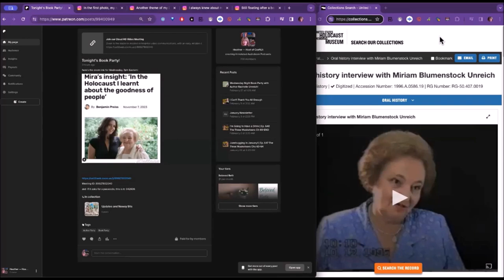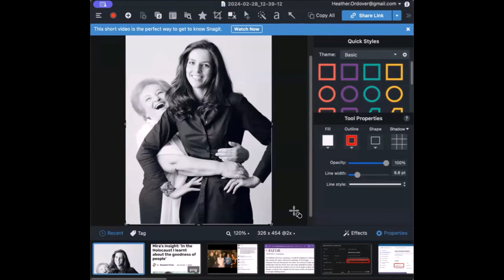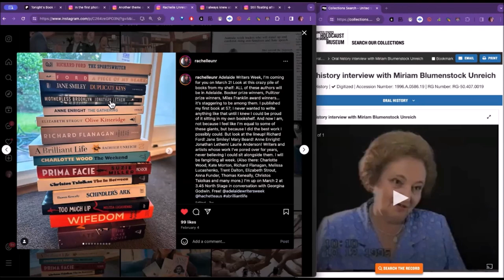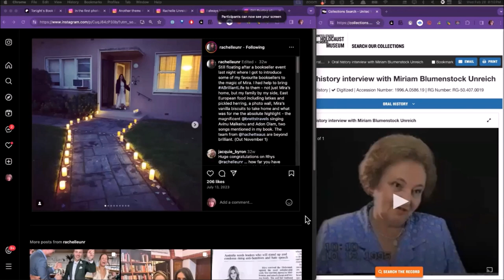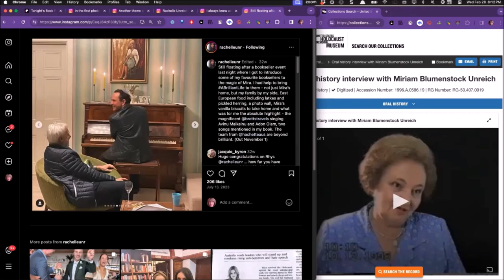Replay: February Book Party with Rachelle Unreich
Last February, we had an absolute blast at the CraftLit Patreon book party where we had the incredible author Rachelle Unreich join us for an exclusive discussion about her mesmerizing book "A Brilliant Life".

Want to join the fun next time?  We've got all sorts of goodies waiting for you, from exclusive content to Book Parties like this!

and if that site ever goes down, you can always access the podcast